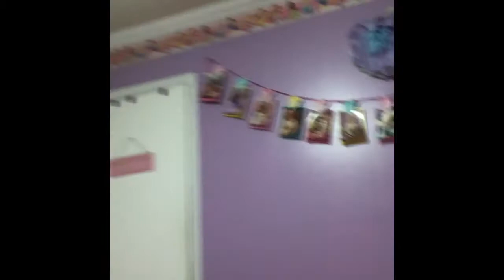Scary Pillow Bad Guy Part 2